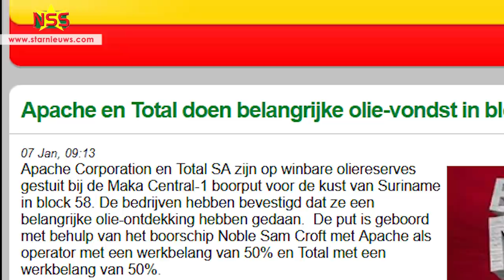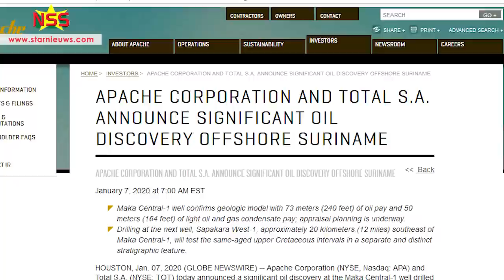Belangrijke olie-vondst voor de kust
Apache Corporation en Total SA zijn op winbare oliereserves gestuit voor de kust van Suriname in block 58. president Desiré Bouterse feliciteert de totale Surinaamse bevolking. “Mi breiti”, laat het staatshoofd zich blij uit.